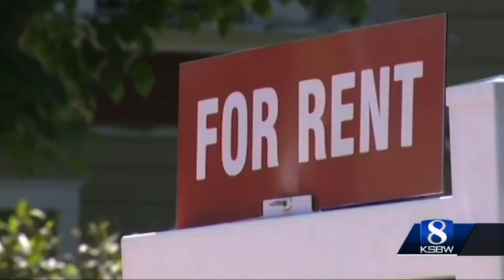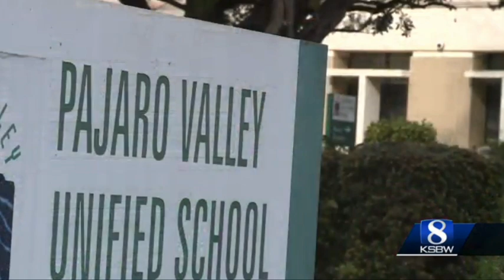Five District 2 Candidates for Supervisor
Five candidates, don't forget to vote on March 5!